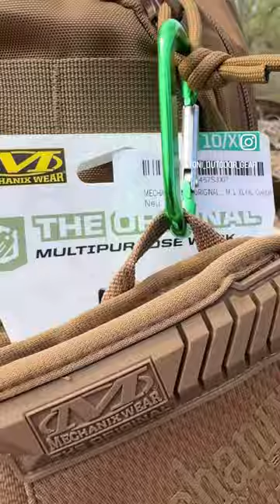Mechanix EDV Handschuhe Coyote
Uskoro ću vam predstaviti moje EDC rukavice koje koristim već godinama.
Mechanix Weat